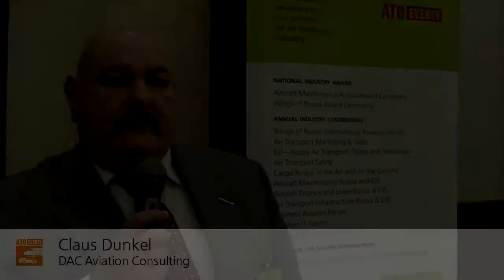Claus Dunkel, CEO, DAC Aviation Consulting at Ground Handling Russia and CIS Conference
Ground Handling Russia & CIS is the international conference that has gained global recognition for providing ultimate advantages and first-class expertise for airports, GSE manufacturers and service providers with its deep insight into ground handling market in the region.